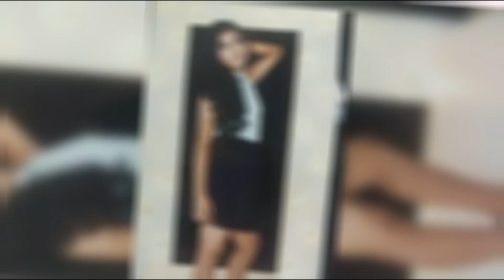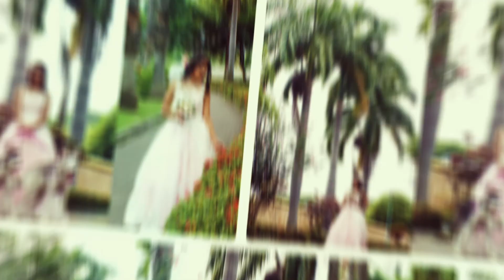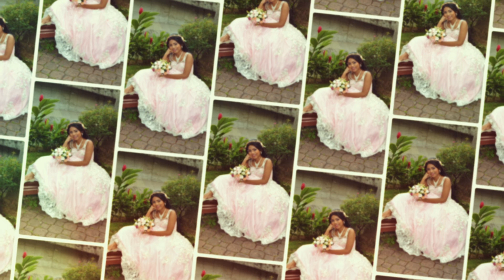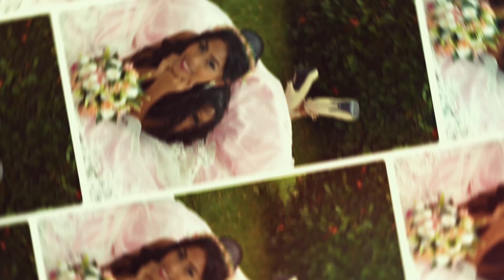Recuerdos Fotográficos de la Srta- Mayerlin Aleli Carrasco Velasco